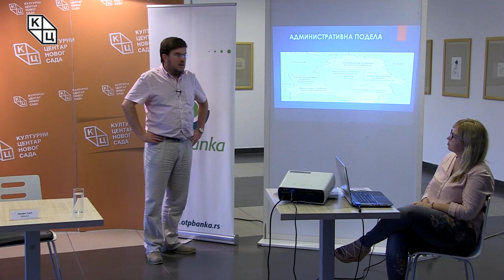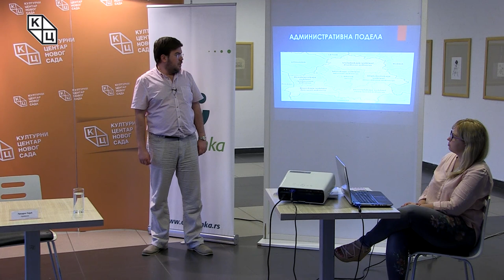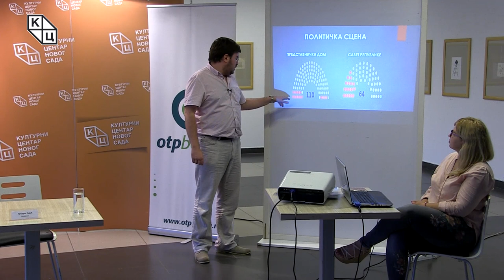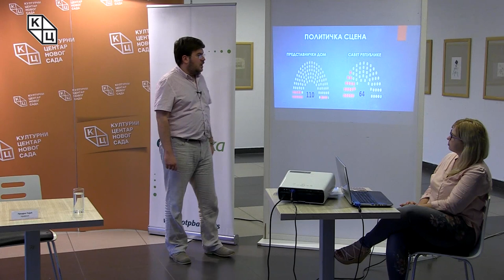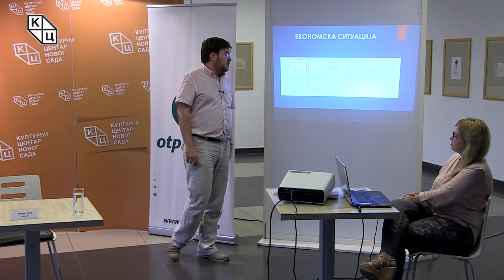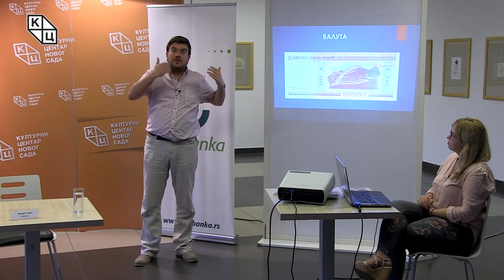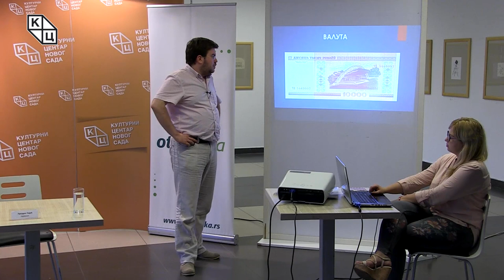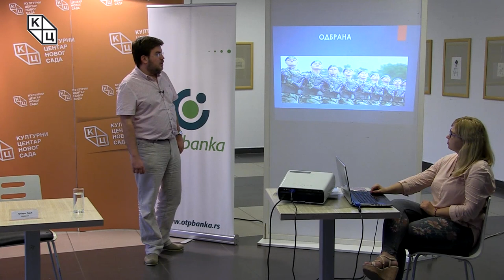Tрибина „Геополитика Белорусије – куда иде Минск?“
Tрибина „Геополитика Белорусије – куда иде Минск?“ одржана је у среду 11. jула у Клубу „Трибина младих“ Културног центра Новог Сада. Аутор и предавач био је Предраг Рајић, правник.
На почетку последњег у низу предавања из серијала „Геополитика Белорусије“, аутор трибине подсетио je да је Белорусија, према Уставу, председничка република изразитог типа, где је председник лице које изражава јединство народа и кључна је личност извршне власти.